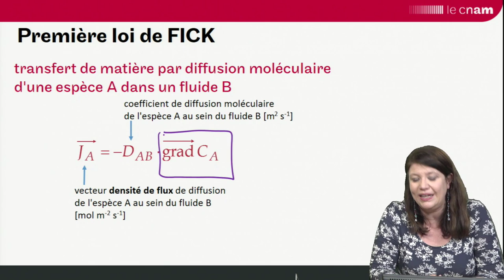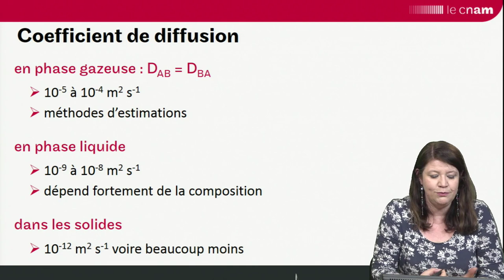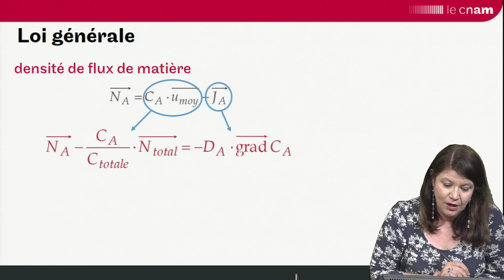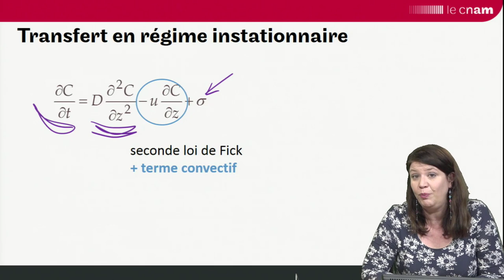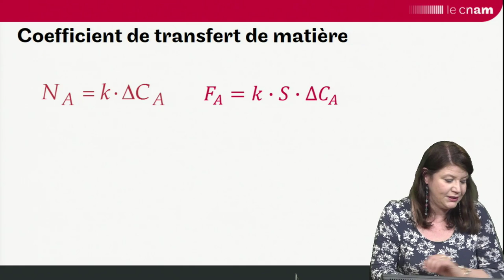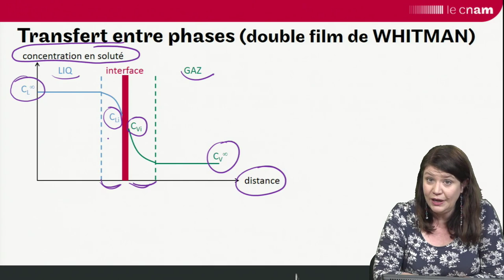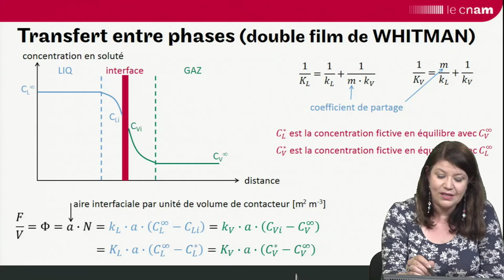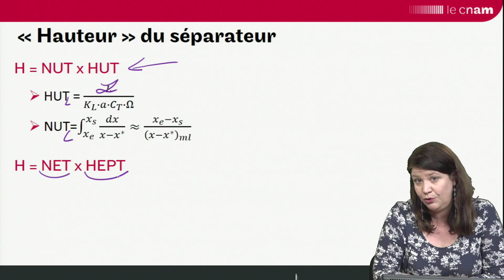les transferts de matière en génie des procédés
Les TRANSFERTS DE MATIÈRE en 15 min par Marie DEBACQ
Retrouvez le cours complet sur les transferts de matière dans l'unité d'enseignement UTC107 (ouverte à Paris et en formation à distance aux premiers semestres)